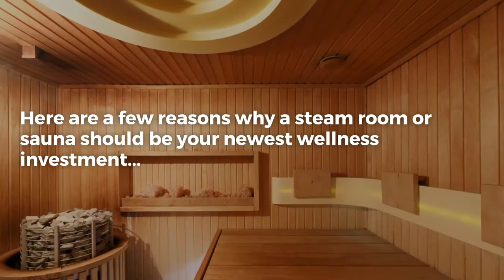The Next Step in Home Wellness: Steam Rooms and Saunas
Here are a few reasons why a steam room or sauna should be your newest wellness investment…

1. Improved Cardiovascular Function
Regularly using a sauna has been linked to improving blood pressure and reducing the long-term risk of cardiovascular disease.

2. Calm the Mind
A quick steam room or sauna session helps you to relax and leaves you in a better mood.

3. Post-Workout Recovery
Steam rooms in particular are a chosen method among athletes to relieve muscle soreness and recover more quickly.

4. Relieve Cold Symptoms
Heat therapy can help boost the immune system, as well as relieve cold symptoms by clearing the sinuses and breaking up congestion in the lungs.